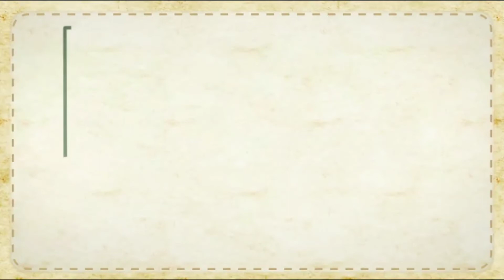【Kagamine Rin & GUMI & Kagamine Len】First Love Academy ・ School of True Love【VOCALOIDカバー】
VSQx: 幸雄ノ助Yukionosuke